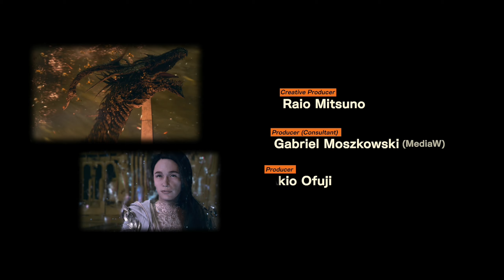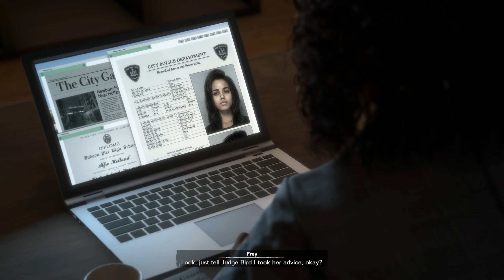Forspoken PL #10 - KONIEC GRY!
Siemanko w kolejnym odcinku serii z gry Forspoken! (Zagrajmy w Forspoken po polsku)
Forspoken to przygodowa gra akcji TPP z elementami RPG, w której gracze trafiają do fantastycznego świata Athii jako pochodząca ze współczesnego Nowego Jorku Frey. Za opracowaniem Forspoken stoi studio Luminous Productions (Final Fantasy XV).

Opis gry z "gry-online.pl":
Akcję Forspoken osadzono w fantastycznej krainie Athia. To niegdyś piękne miejsce kwitło pod rządami władczyń zwanych Tantami (ang. Tantas). Zaraza znana jako The Break zepchnęła jednak Athię na skraj przepaści. Plaga zmieniła zwierzęta w krwiożercze bestie, a ludzi – w potwory. Na domiar złego Tanty z dnia na dzień stały się agresywnymi i nienawistnymi dyktatorkami ciemiężącymi swój lud.
Główną bohaterką gry jest Alfre „Frey” Holland – młoda kobieta, która w tajemniczych okolicznościach została tu przeniesiona ze współczesnego Nowego Jorku. Protagonistka szybko odkrywa, że jest odporna na zarazę, a obdarzona inteligencją (i całkiem gadatliwa) bransoleta owinięta wokół jej ramienia zapewnia jej magiczne moce. Równie szybko Frey dowiaduje się, że nie jest mile widziana przez władczynie Athii. Niemniej, chcąc zdobyć odpowiedzi na nurtujące ją pytania oraz znaleźć drogę powrotną do domu, dziewczyna musi spróbować rozprawić się z zarazą i uwolnić Athię spod jarzma sprawowanych przez Tanty rządów twardej ręki.
Warto odnotować, że nad opowiedzianą w grze historią czuwali między innymi Gary Whitta (Łotr 1. Gwiezdne wojny - Historie) oraz Amy Hennig (która wcześniej należała do zespołu Naughty Dog). W rolę głównej bohaterki gry wciela się natomiast aktorka Ella Balinska.

👉 Oglądasz:
Forspoken Gameplay Po Polsku